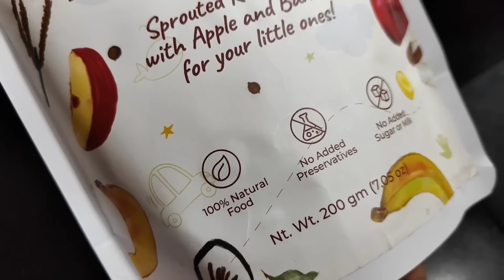STARTING A NEW CHANNEL ?? REASON💁 Mommy's Day Routine with 2 Kids || Twins vegkitchen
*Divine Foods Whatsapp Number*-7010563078